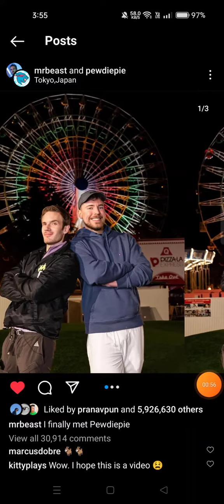PewDiePie First Children Baby Björn